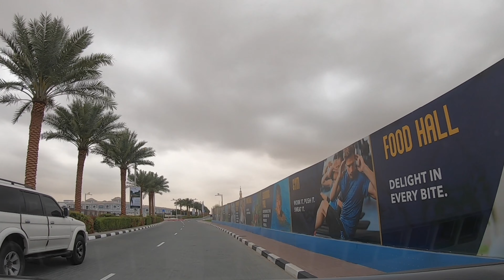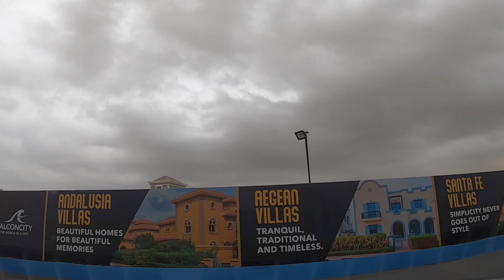Дубай: Новый район Соколиный город чудес|Falcon city of Wonders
Новые проекты в Дубае. Виллы в Дубае. Купить виллу в Дубае.
Территория проекта Falcon City of Wonders, который станет частью грандиозного DubaiLand, с высоты птичьего полета будет похожа на очертания сокола, одного из символов ОАЭ. Его общая стоимость составит 5,5 млрд. дирхамов (около $1,5 млрд.).
В Соколином городе чудес будут воссозданы все лучшие творения человечества от древности до наших дней: наряду с египетскими пирамидами в натуральную величину, здесь появится Эйфелева башня, Висячие сады Вавилона, Тадж-Махал, Пизанская башня, Александрийский маяк и прочие диковинки, а Великая китайская стена будет опоясывать огромный парк развлечений. Интересно, что многие «чудеса света» будут не просто выставочными экспонатами. Например, под сводами Большой пирамиды из Гизы будут скрываться жилые апартаменты, офисы и магазины. Сады Вавилона станут домом для эксклюзивных пентхаусов, бутиков, кафе и ресторанов. В Александрийском маяке-гостинице можно будет снять номер и побродить по извилистым галереям в поисках выгодных покупок. Тадж-Махал, конечно, станет роскошным отелем, а Эйфелева башня – жилой резиденцией класса «люкс».
В общем этот район мне безумно понравился. Я обязательно вернусь сюда, когда все чудеса света будут уже построены. Поброжу по египетским пирамидам, взберусь на Эйфелеву башню, сфотографируюсь около китайской стены и посмотрю висячие сады Вавилона.

skype: elena.bluedragon2011